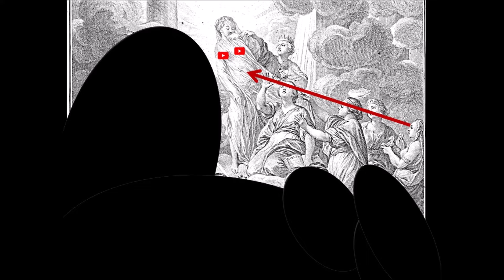9 : 🔍 L'énigme de l'allégorie de l'Histoire Ancienne 🏺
Les secrets du Frontispice
A ma Grand Mère

SOURCES: (ensembles des séries sur la philosophie des lumières)
-Lagarde et Michard /18e siècle
-Les derniers écrivains heureux: Voltaire / France Culture
- Bibliothèque nationale de France Gallica
- Décrire le système des arts, du Discours préliminaire (1750) au frontispice de l’Encyclopédie (1764) / nouvelle de l estampe
- histoire.fr / l'encyclopédie est censuré
- je pense. Org
-Contre Histoire de la philosophie / les ultras des Lumières
-Qu'est-ce que le libéralisme France Culture
-Grande crise économique à qui la faute Nota bene
-La croissance de l'alphabétisation en France percee. Fr
-Culture tube les grands écrivains
-LinksTheSun introduction à la philosophie
-Laïcité une morale universelle Guy prouin diplômée Sciences Po
-Draw my economy: capitalisme/ marxisme/ colbertisme/ physiocrates
-Récit universelle sociale:  libéralisme
-EconomiX BD
- capitalisme/ série documentaire d ilan Ziv Arte
-Géopolitique Pascal Boniface
-Grand-angle (notion économique et géo économique)
-TKL (notion économique et géo économique)
-Émission cogito France 3
-The flares la fin du potentiel de l'humanité
-La chaîne de Paul Arnold Schwarzenegger
-Un jour une question gauche-droite
-Point de repère l'encyclopédie
-Open éditions journal / décrire le système des arts au frontispice de l'encyclopédie
-Édition numérique collaborative et critique de l'encyclopédie
- 12 parsecs Copernic Galilée
- Société Astronomique de Bourgogne
- à quoi sert le théorème de Pythagore? Lumini
- la machine de l'abbé Nollet / La Gazette Drouot
- Versailles sous vide / scilabus
- la fabuleuse histoire de la science BBC / qu'est-ce que l'énergie?
- univers science / la science à Versailles
- scienceclic / le vide
- l'électricité au siècle des Lumières de la magie à la théorie / bibliodeL
- science populaire au siècle des Lumières France Culture
- Rousseau l'homme est bon par nature / le percepteur
- les mathématiques de la musique / science étonnante
- éducation tiens-toi bien streetphilosophy arte
- connais-toi toi-même explication Socrate je pense. Org
- parle-moi de philo l'Émile de Rousseau
- ce que Rousseau a écrit sur les femmes et l'éducation / greelane
- le mouvement des Lumières laboratoire révolutionnaire / mediaclasse.fr
- la minute sapiens / Magic Jack
- 4 règles pour comprendre le monde géopolitique / 7 jours sur terre
- Denis / professeur d'agronomie
- Véronique / professeur de français
- la voix du masque canalblog
- résumé du livre 1 du contrat social intégrer sciencespo.fr
- du contrat social livre 2 résumé pimido.com
- République contre laïcité Rousseau est la religion civile le dieu de la philo
- Rousseau sa pensée politique Henri Guillemin / archives RTS
- Rousseau moral et religion Henri Guillemin / archives RTS
-Rousseau et Diderot meilleur ennemi/ Radio France
- Rousseau il n'y a pas de politique sans religion /regard protestant
- Voltaire et Rousseau /sagesse Marseille
- Voltaire par Henri Guillemin / YouTube
- lettre philosophique de Voltaire / Lalit Rao
- comment l'un des philosophes les plus célèbres d'histoire a fait fortune en truquant la loterie / today l fond out
- secret d'histoire Voltaire la liberté de penser.
- ces figures historiques qui utilisaient la loterie à leur avantage / patwhite.com
- Voltaire spéculateur / l'économiste.eu
-Qu'est-ce que l'art /1000 idées de culture générale
- la démarche scientifique / CEA recherche
- frédéric lenoir conférence redécouvrir la force de l'évangile
-Wikipédia
-Jean-Paul Jouary / Diderot : la vie sans dieu